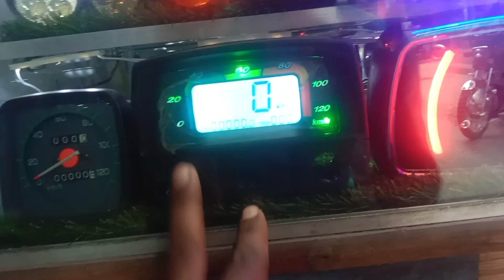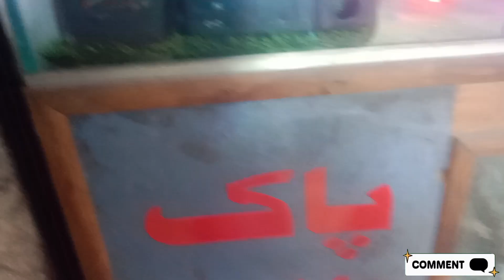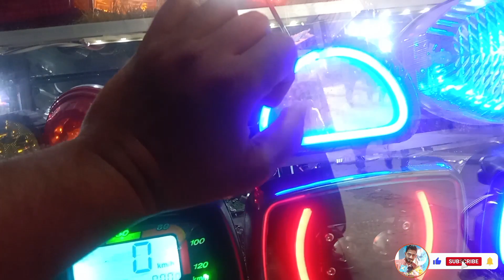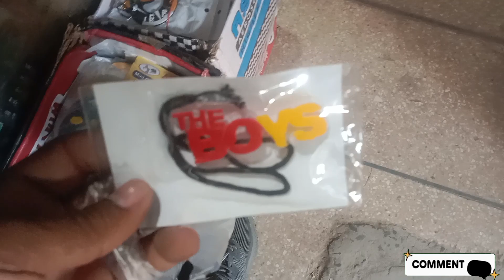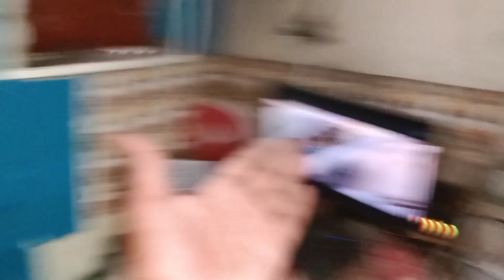Mcleod road motorcycle market Lahore || Bike Decoration Accessory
Bike Decoration Accessory || Mcleod road motorcycle market Lahore | mubeen Arshad 786
Motercycle Decoration And Modification
Cheapest Markeet || Maclode Road Lahore

mcleod road lahore
mcleod road lahore bikes
mcleod road motorcycle market
cm auto mcleod road
mcleodganj road
mcleodganj mall road
motorcycle spare parts wholesale market in lahore
mcleod road wholesale market
mcleod road near lahore hotel
motorcycle market
motorcycle market karachi
mecload road motorcycle market
mcleod road
motorcycle spare parts in mcleod road
motorcycle ke parts ki wholesale market mcleod road lahore
meclode road lahore
spare parts wholesale market
motercycle modification
used bike market in lahore
motorcycle wholesale market
motorcycle market faisalabad
bike decoration
motercycle decoration accessories
bike decoration accessories
motercycle decoration
bike decoration cd 70
dacoration
biggest decoration shop
motorcycle decoration 70
honda 125 decoration
bike decoration lights
motorcycle decoration rawalpindi
decoration shop in rawalpindi
decoration shop
motorcycle decoration complete variety
bike decoration accessories wholesale shop
bike decoration accessories wholesale price
bike decoration parts
bike decoration
honda 125 decoration
motercycle decoration accessories
decoration
dacoration
bike decoration accessories
motercycle decoration
motorcycle decoration
bike decoration 125
bike decoration parts
new decoration
auto decoration
motorcycle decoration rawalpindi
bike decoration in pakistan
new decoration design for bikes
biggest decoration shop
bike decoration shop in rawalpindi

bye bye kiss kiss 💋😘